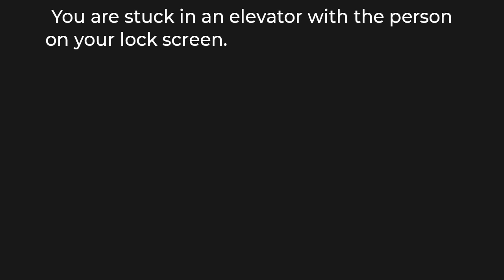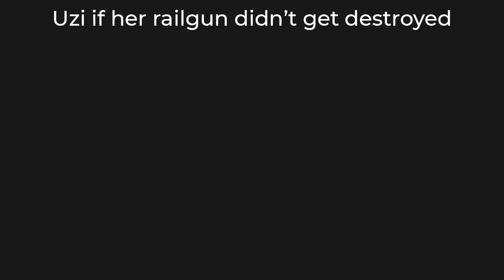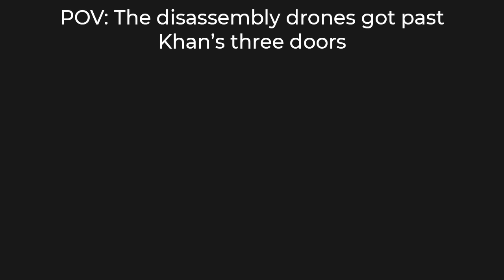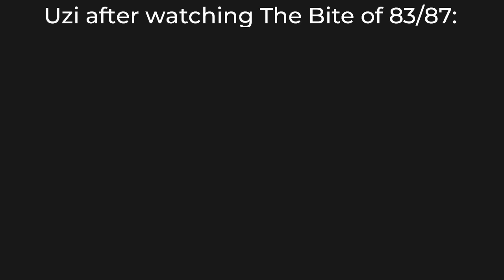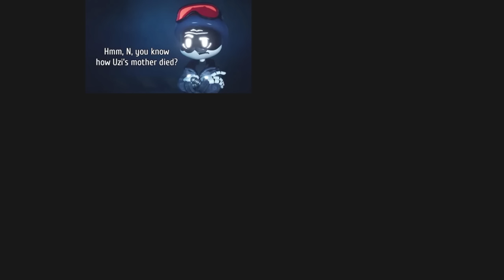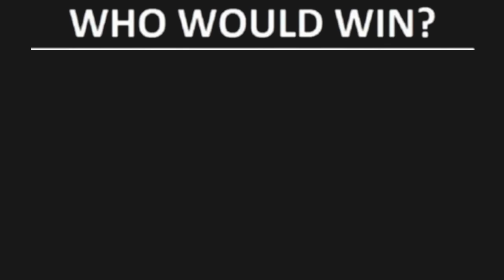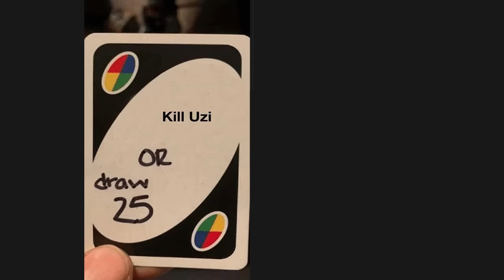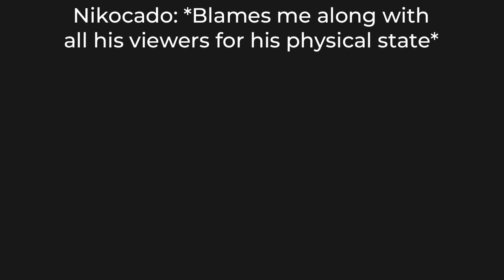MURDER DRONES MEMES 4